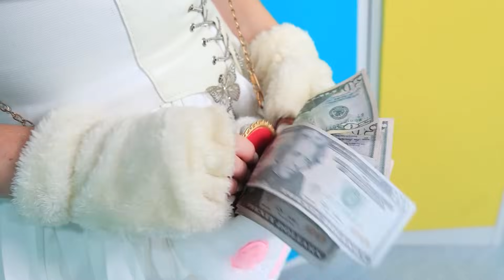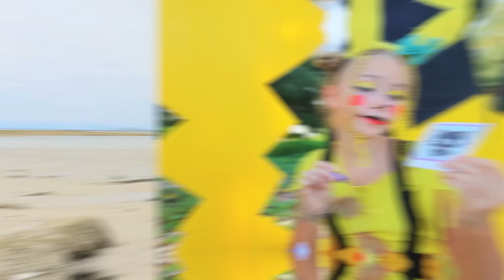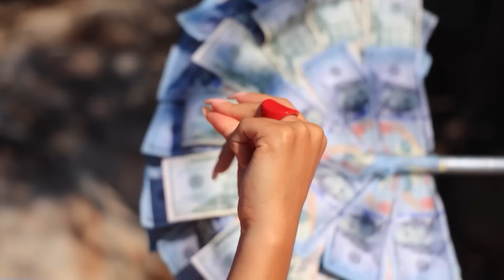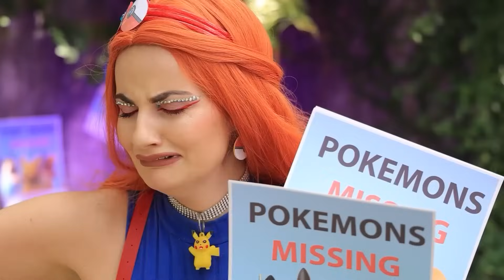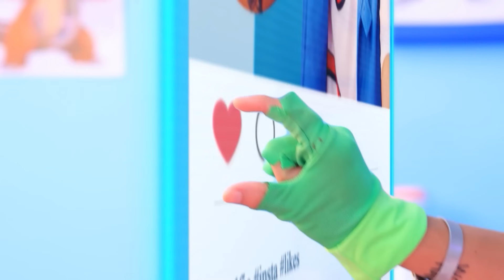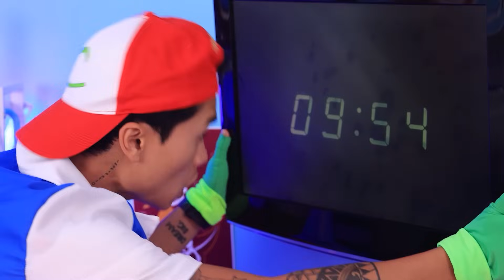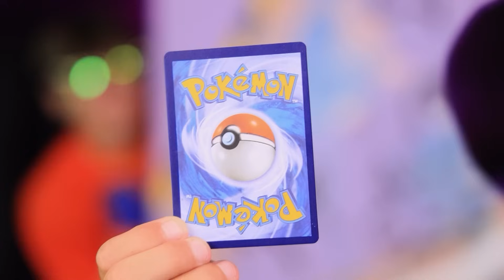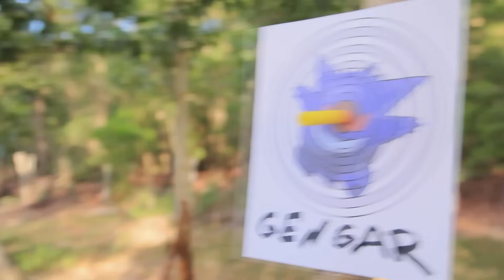Kami Membangun Ruang Rahasia Di Pulau Terpencil! Kitty Yang Kaya vs Pikachu Yang Miskin Vs Sonic Yan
Membangun ruang rahasia di pulau terpencil! Kitty yang Kaya, Pikachu yang miskin, dan Sonic yangsangat  kaya  bertemu dalam dunia petualangan dan rahasia. Siapa yang akan menaklukkan pulau misterius ini? Cari tahu dalam cerita menarik!